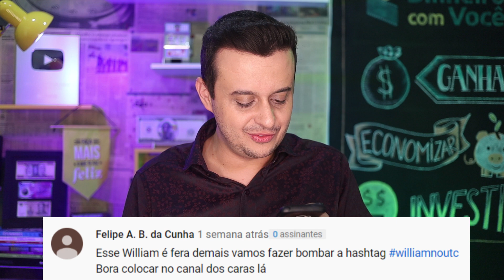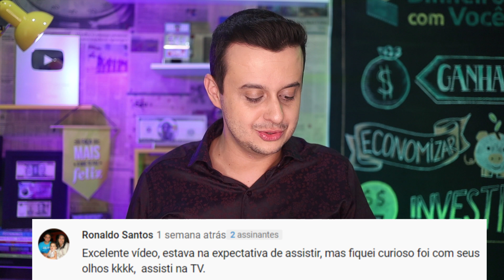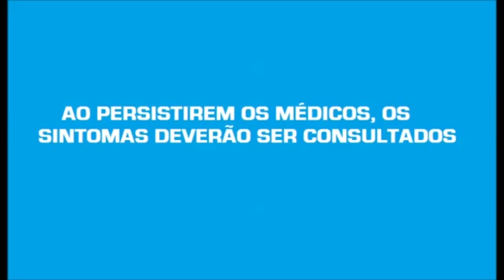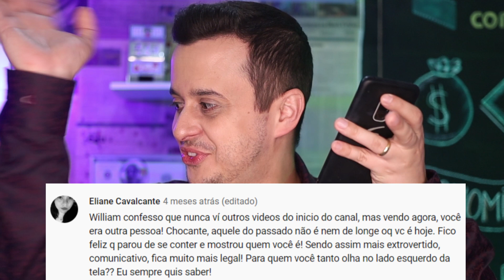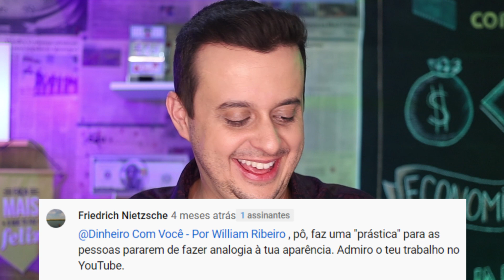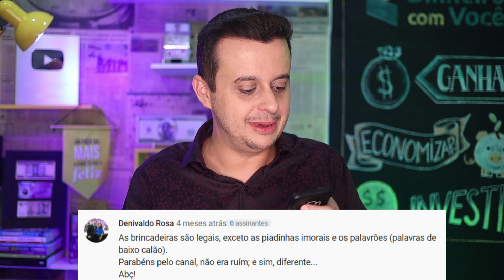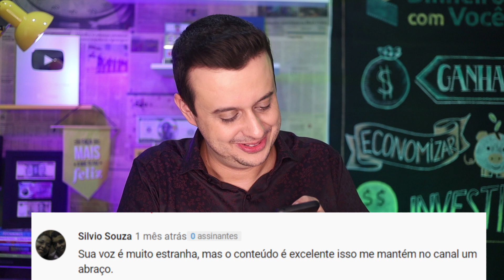[REACT] Reagindo aos Comentários SEUS (BONS E RUINS!!!!)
Você não faz ideia de cada comentário PÉROLA que a gente recebe por aqui! kkkkkk

E claro que eu não posso ver isso sozinho, tenho que compartilhar COM VOCÊ!

Celebrando os nossos primeiros 200 Mil Inscritos na nossa Comunidade de Dinheirudos, eu fiz este vídeo com minhas reações aos comentários mais legais - e também às maiores CRÍTICAS - que a gente recebe por aqui!

E aí, será que eu vou sair da linha?  Ver me ver reagindo aos comentários seus!

E também comemorar, dar umas boas risadas com as gente!  :D

Muito obrigado por você estar conosco, parabéns PARA NÓS pelos nossos primeiros 200 mil DINHEIRUDOS!!!

E ajuda a gente a ir lá no Canal do Castros Brothers! Manda ver na tag lá nos vídeos dos caras: williamnoutc :)
 Vídeos novos toda QUINTA às 19h e DOMINGO às 11h.*

💰 Já faz parte da lista VIP? Dicas sobre Dinheiro GRÁTIS no seu Whatsapp ou E-mail

- Não esquece de mencionar o seu nome e a sua cidade, beleza? Grava com o celular deitado, tá?

📲 Já acessou o nosso site? Tem um monte de coisa bacana, grátis e artigos por lá

✉ Escreva para Dinheiro Com Você: Caixa Postal 071
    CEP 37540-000